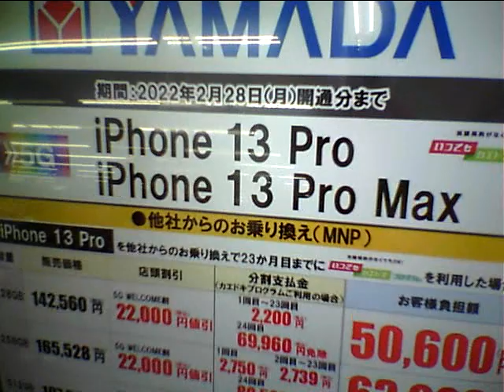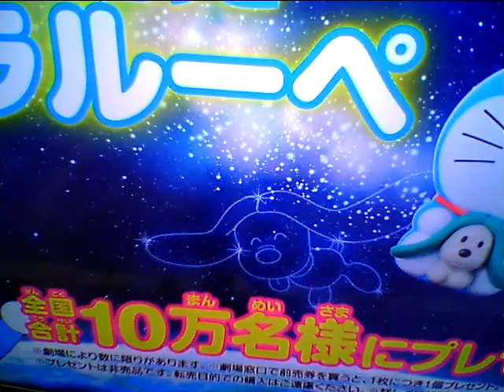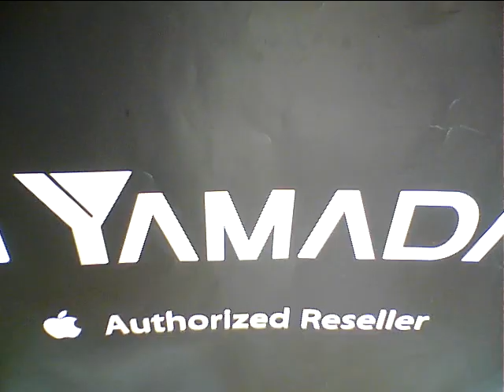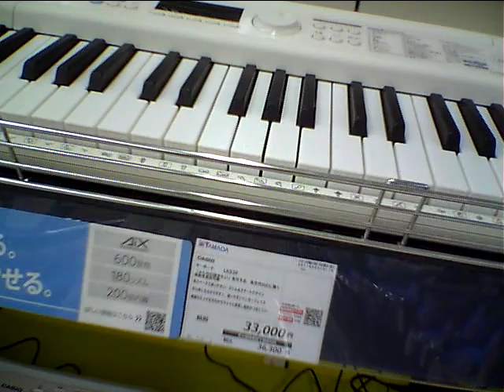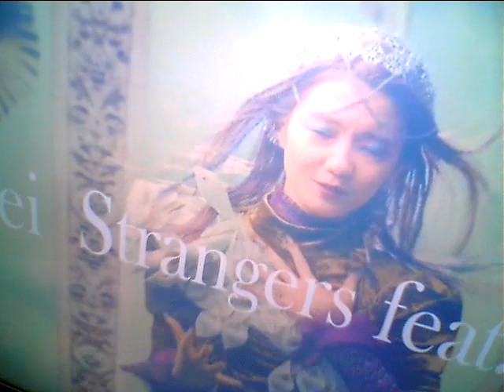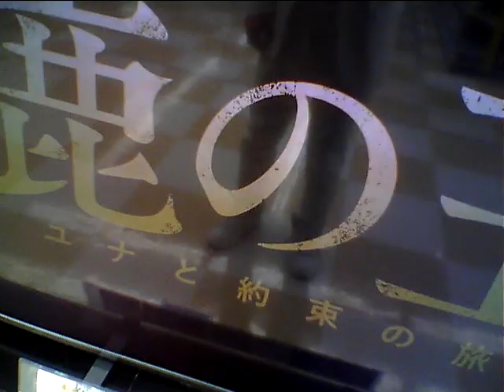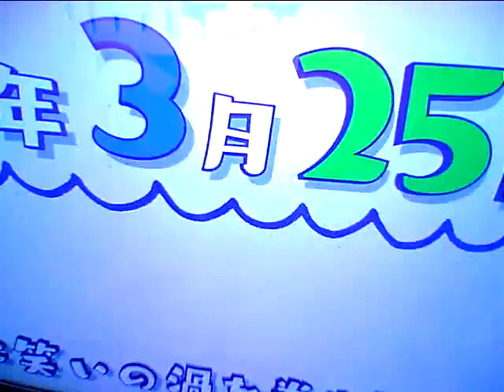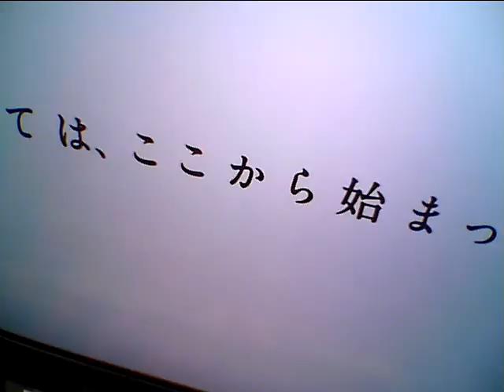Hideo Ishihara Synphony 2022 2 3 New Cinema TV Asahi Sony Tamori 黒柳徹子Yamada Denki PekinOlympic久石譲菊次郎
Hideo Ishihara Synphony 2022 2 3 New Cinema TV Asahi Sony Tamori 黒柳徹子Yamada Denki Pekin Olympic Opening Seremony久石譲菊次郎の夏石原英男坂本龍一戦場のメリークリスマス StaloneOver The Top長澤まさみはらみ平塚OSC宇多田光TokyoDomeAerosmithYamaha MotifSolHamletDragon Hi Project小室哲哉EOS B700Disney梅屋MarlerタモリNHK辺見えみりハリー杉山FM湘南ナパサ土屋太鳳Mariah CareyHero有村架純尾崎豊I love youChage & AskaSay YesアンナVoyagerdsLivin On EdgeSubaruAriana Grande素晴らしい世界を一緒に見ようぜShibuyaTakagi KlarvierSylvesterBilly JoelPianomanRobinZanderIn This CountryTokyoBig SiteBeetohven For Erise Kawai YoshikiSmap北野武草彅剛香取慎吾YamadaDenkiRockySLYChopin Nocturn伊藤英明有村架純荻野目洋子加藤夏希Rola水沢アリーTGCPrince浅田真央Celine DionTitanicMy Heart Will Go On Love ItAerosmith  miss a thingオードリー春日 綾瀬はるか及川光博ダウンタウンHarry PotterEmaWatsonDaniel池谷直樹ケインコスギ跳び箱北野武Blues Willis加藤浩次高畑藤原紀香清原菜々緒新庄剛Tom CruiseLivin On Edge33真夏の果実涙のキッスSothan All StardsサザンオールスターズOrga Kyurirenko Oblibion KarinaAnna TsuchiyaVoyagerds Kevin Costner宮沢りえ芦根京子Yoshiki X JapanCeline Dion Titanic ArmagedonTom Belenjour Wesley Snyps Charlie Sean Mejour Leagu瀧本美織ソニー山本美月odley HepburnMaddonaJean Claudo Van DamNicolas Cage 鎌倉殿の13人小栗旬 佐藤 小池栄子 Jurian Moor 黒柳徹子内田有紀尾崎豊I love you Oh my little girl 高島礼子 地井武男 Yutaka Ozaki 百田夏菜子 SLY Clif Hunger I dont want to miss a thing Angel Sylvester Stallone Robert De Niro Jean Leno Ronin Russia Puchin USA Baiden Predident Yamaguchi ロシア プーチン アメリカ バイデン Ukuraina War ウクライナ戦争 Nirvana Kurt Cobain Aerosmith Steeven Tyler Subaru Akiko Yada Love It 織田裕二 矢田亜希子 ダウンタウン 松本人志 潤 原田龍二 上戸彩 岡田将正 浜田 鶴瓶 清野菜名 Miori Takimoto 沢村一樹 寺島進 水谷豊 沢口靖子千鳥ノブ Livin On Edge Eat The Ritch Back In The Saddle Sweet Emotion Michael Jackson Jam Thriller Anna Tsuchiya Voyagerds Sony Lagoon Miori Takimoto Knock Out Boy Amazing Angel Robin Zander In This Country Kurt Rassel 土屋太鳳 山田涼介Energy Flow Ryuichi Sakamoto 鈴木あみ 鈴木福 99 岡村隆史 松竹 大怪獣の後始末Christen Stuwart Angela Aki Aeon This Love 片岡鶴太郎 おじいちゃんの古時計 Harison Ford Michael Nyman Piano Lesson Nirvana Kurt Cobain Big My Seacret Bach Prelude in C 小林稔二 佐藤藍子 竹野内豊Chopin Nocturn 水谷豊 相棒 反町隆史 広瀬アリス Fuji TV Teppen Piano北野武 Tokio 前田敦子 AKB48 北京五輪 城島茂 松岡 Pianoman Billy Joel  Stalone Over The Top 水谷豊 相棒 Synphony No 9 Coral What You Say NHK オダギリジョー ピアノ絶対音感テスト 国友 よろずや 深津絵里 Ginza Bill  23 Nissanヒカル Xhibision Shiseido 君に夢中 TBS石田ゆり子江口洋介ショパンノクターンBlues ブルース Come Come Everybody Long Beach Tom Cruise Penerope Crus Cameron Diaz Vanila Sky Berlin Take my breath away テレビ東京 Harvey Kaitel Cop Land NHK Shaku Yumiko Ariyoshi Panda Subaru Canon  釈由美子 有吉 Tao Tsuchiya Narumi Yasuda Kouichi Satou Kiyoshi Konoyoru きよしこの夜 Piano Perfect Pitch Test Eric Clapton Tears in Heaven 大磯ロングビーチ 安田成美 佐藤浩市 仲間トオル 吉永小百合 Fujisan Kimigayo 富士山 君が代 小田原城 Odawarajou 富士大石寺 カブスカウト 競歩会2年連続優勝 Shinagawa Nihon TV Giburi Tonarino Totoro Miyazaki Hayao Joe Hisaishi 品川日本テレビ 宮崎駿 となりのトトロ ジブリ Music Roppongi Hills Satomi Ishihara石原さとみ長澤まさみ広末涼子テレビ朝日ミュージック六本木ヒルズ タモリ 森田一義 Smap 木村拓哉 Koki Lady Gaga Al Pacino House Of Gucci Keanu Reaves Matrix キアヌ・リーヴス マトリックス Korg Trinity Arashi 嵐 櫻井翔 松本淳 Rolex NHK Shibuya Marui 丸井 D&G Modi Tower Records Michael Jackson Prince 渋谷タワーレコード マイケル・ジャクソン プリンス Grand PianoTBS Love It Akiko Yada Piano Perfect Pitch Test Sony Play Station ソニー Fuji TV Dragon Hi Project Kawakita 美しい光と共に歩めば 香里奈 嵐 二宮和也小池百合子フリーター家を買う Utsukushii Hikarito Tomoni Ayumeba Karina Kazuya Ninomiya Arashi Station Tamori相棒水谷豊反町隆史仲間由紀恵石原さとみ中居正広 Smap Masahiro Nakai 河北麻友子 Mayuko Kawakita Shelly シェリー ピアノ絶対音感テスト NHK 紅白歌合戦 Kouhaku Uta Gatsusen Sylvester Coat Dazul 辻堂 Yutaka Ozaki Aerosmith Joe Perry Armagedon Maddonna Holiday ビリー・ジョエル ピアノマン Rizin RenaFirst Love Sothan All Stards Itoshino Elie Elly My Love Namidano Kiss Manatsuno Kajitsu Chihiro Onizuka Getsukou Moon Liggt Memai Ryuseigunさだまさし 星野源 大泉洋 薬師丸ひろ子 天体観測 あいみょん ゆず 清原 尾崎豊 松崎茂 那須川天心 アンジェラ・アキ 宇多田ヒカル サザンオールスターズ 桑田佳祐 Keisuke チャゲ＆飛鳥 鬼束ちひろ 月光 眩暈 流星群 秋川雅史 千の風になって ミーシャ 始まりのバラード はじまりのバラード シルベスター・スタローン ロッキー コートダジュール辻堂 Madonna 光Genji チャゲアス 浜崎あゆみ MJ コロナ 芸能人 英語 One Dierection 光Genji チャゲアス MJ コロナ 芸能人 英語 Alpha 算数 Tamori Angela Aki Tsujidou Coat Dazul Steeven Tyler 辻堂コートダジュール エアロスミス マイケル・ジャクソン セリーヌ・ディオン タイタニック マライア・キャリー工藤静香 本木雅弘 布川 薬丸裕英 Smap 中居正広 木村拓哉 西城秀樹 とんねるず 木梨憲武 石橋貴明浅香唯井上晴美松本明子おりも正夫Alphabet片岡鶴太郎 田原俊彦 ウッチャンナンチャン 内村良光 南原 ローリングストーンズ 加山雄三 君といつまでも 本田翼 乃木坂46 白石麻衣 井上陽水 少年時代 光ゲンジ 諸星和己 ガラスの十代 週刊朝日 アレン・アイバーソン ニルバーナ カート・コバーン Tokyo Girls 小室圭 雅子様 石田ゆり子 小泉小泉進次郎 東京ガールズ  Lee Fine 女性自身 大磯ローソン 東京オリンピック 2021 パラリンピック Pararinpic ベートーベン交響曲第九版『歓喜の歌』大磯ロングビーチ 天皇陛下 Enperror 女性セブン Josei Seven TV Guide 週刊朝日 Shukan Asahi Yamaha Piano ヤマハ音楽院 講師 ピアノ Club A Class A Cotton Club X Royal Chanel Qeen Snack Jupiter Blue Note Tokyo Coat Dazul 辻堂店 Tokyo Dome 東京ドーム 東京スカイツリー 東京タワー NHK Sony ソニー 平塚OSC 平塚OSCFM湘南ナパサ Cineplex 平塚 Sony ソニー United Cinemas iMax Cinema 日本テレビ テレビ朝日 TBS Becky Live B フジテレビ テレビ東京 富士山 東京ディズニーランド Tokyo Disney Land Wowow Star Chanel BS 交響曲 ピアノソナタ 協奏曲 Yamaha Piano ヤマハ音楽院 講師 ピアノ Club A Class A Cotton Club X Royal Chanel Qeen Snack Jupiter Blue Note Tokyo Coat Dazul 辻堂店 Tokyo Dome 東京ドーム 東京スカイツリー 東京タワー NHK Sony ソニー 日本テレビ テレビ朝日 TBS Becky Live B フジテレビ テレビ東京 富士山 東京ディズニーランド Tokyo Disney Land Wowow Star Chanel BS 交響曲 ピアノソナタ協奏曲